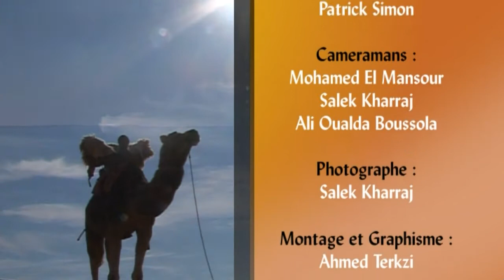Patrimoine saharien Tourisme Sud Maroc Moussem de tan tan Dimensions Culturelles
Moussem annuel, celui de Tan tan représente ce patrimoine immatériel expression d'une culture vivante de laquelle nous avons à apprendre